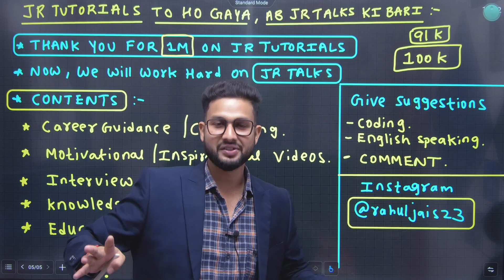तो हो गया | अब JR Talks की बारी